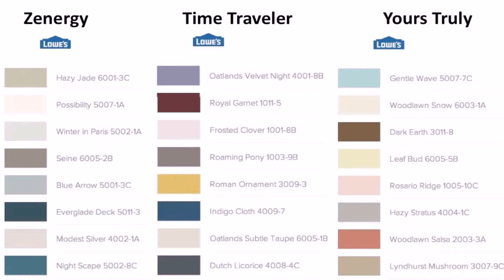Best House Exterior Colour Combinations India